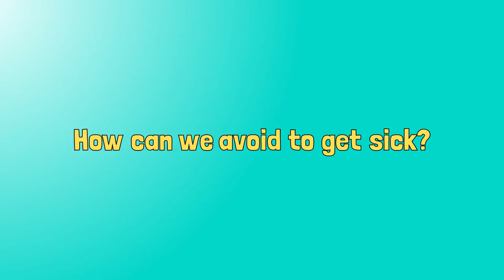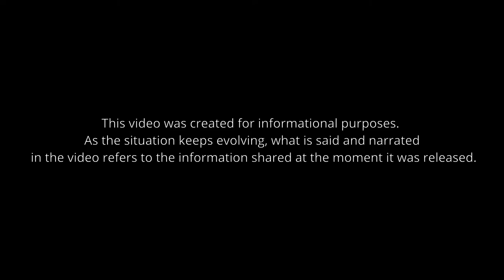Covid-Dino FULL Shortmovie ENG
Covid-Dino is a short film produced by Ach! Animation Studio with the aim of informing even the little ones, in a nice and playful way, about Coronavirus.

It was therefore chosen to use the mascot of the Ach! Animation as the protagonist to narrate this story composed of a sequence of situations that explain, in a fun way but with attention to information, how to move during this difficult period.

Credits
Production: Ach! Animation Studio
Written and Directed by: Tommaso Zambelli
Dino Original Concept: Edo Faravelli
2D Illustrations and Animation: Federico Scippa
Video Editor: Tommaso Zambelli
Speaker: Massimiiano Pegorini, Alma Alessi Konya, Elisa Beltrami (vo ENG)
Sound Design: David Fragale, Paolo Folzini
Copywriting: Tagma Agency

Thanks to Paolo Digiuni and Emiliano Guarneri for their support.